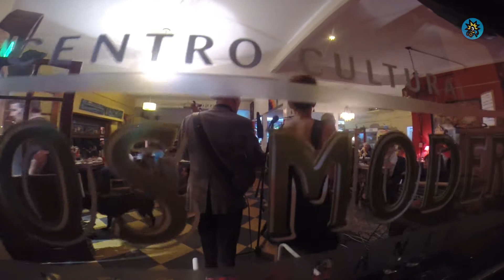Dúo de tango en Centro Cultural Tiempos Modernos SudestadaTV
Dúo de tango en Centro Cultural Tiempos Modernos

SudestadaTV